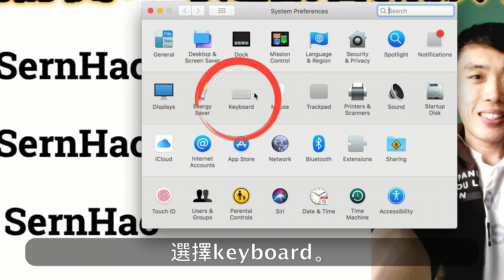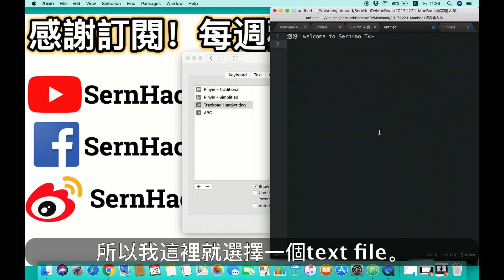mac 教學-04：mac 手寫輸入法，2分鐘上手！蘋果電腦 / macbook pro 教學 / macbook 使用技巧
今天要和你一起研究的就是：如何在MacBook裏使用手寫輸入法。
[ 想擁有自己的MacBook Pro with touch bar？請到：
在現代來說，拼音很簡單。對於一些不知道拼音的字，我們就需要手寫的方式。
這裡我就會和你分享，如何在MacBook這，使用手寫輸入法。

在這之前，請容許我打個小廣告。SernHao Tv會一直更新關於，MacBook和macOS的使用小技巧。
如果你不想錯過這方面的資訊，趕快訂閱SernHao Tv。
那麼你就會第一時間收到，關於我的影片發布的通知。

0:00:39 -添加手寫輸入法-
首先我們去到左上角，mac logo這裏。 選擇system preferences。
選擇keyboard。選擇input sources。
在左下角這邊，按添加。
只要選擇那個（你要） 的語言過後，（在）右手邊選擇，Trackpad Handwriting。然後選Add。他就會添加到這個列表裡面了。

0:01:01 -實際操作，視頻篇。-
所以我這裡就選擇一個text file。然後切換Trackpad Handwriting。
然後在Trackpad上寫你要的字。
已經寫好你要的字後，在Trackpad相應的地方，點擊你要的字就行了。

0:01:21 -實際操作，觸控式軌跡板篇。-
現在我就給你看下，我是如何選擇這個字的。如果你（要）的字是在左上角，或是中間這些。我們就要點擊Trackpad的（最）上方。
例如這是“我”字，所以你就要點擊左上角這個。就會把那個“我”字，選擇了。

第一次使用的朋友，一定會有點混淆。不過，不用緊。我已經幫你研究出來了。

0:01:52 结尾
以上就是我要和你分享的：macOS和MacBook的使用小技巧。
如果你覺得這影片對你有所幫助的話，請給我一個Like。

然後分享出去，給有需要的朋友。

我非常期待你在下方留言，告訴我你使用MacBook的心得。

2）MacBook必學快捷鍵速成班!! 新手友善教學 [小技巧篇]-電獺少女 （

3）《值不值得买》第165期：上网本也有大心脏——MacBook2017-
TechRax
CNET
啾啾鞋
AnimaJinx 傅長膨
Tony TV
Potv
Natayi
AlexG Magic & Production
YooYo TV
Aura 緁緁 / AuraTv
OldOrange-TV-老陈
变色龙TV
fishtv
Stephie 蔚絲
阿滴英文
陳 彥婷
Chris TV / 生活大小事
MaoMao TV
UtaTV/ ウタ留學法國
JinRaiXin —迅雷進—
Rebecca's Diary 蕾贝卡日记
Skylai TV
Code Base
iqiq
老王頻道
TEDx Talks
TEDxTaipei
MostAmazingTop10
果籽
Hein Cream 海恩奶油